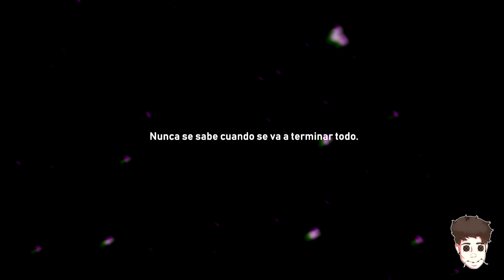Facushi - Ya no importa